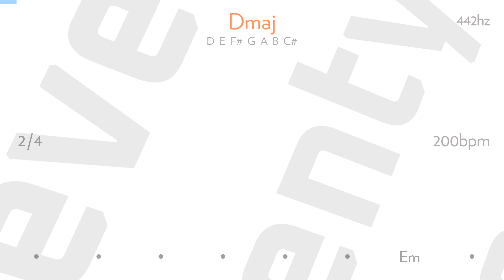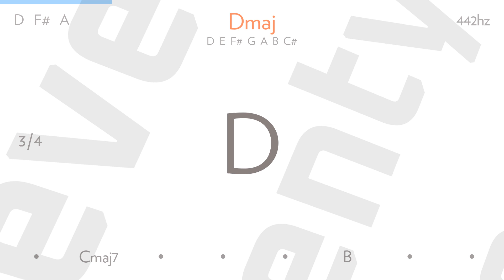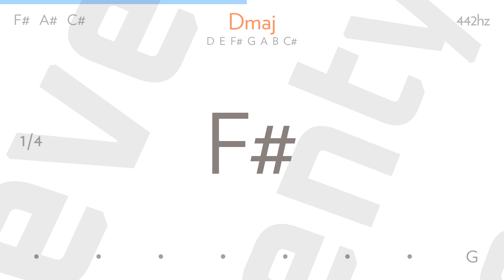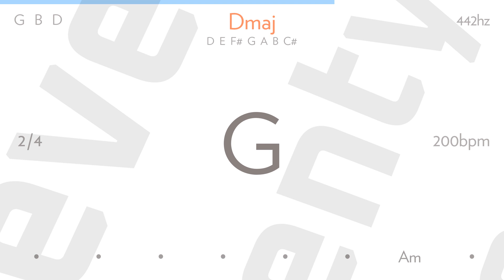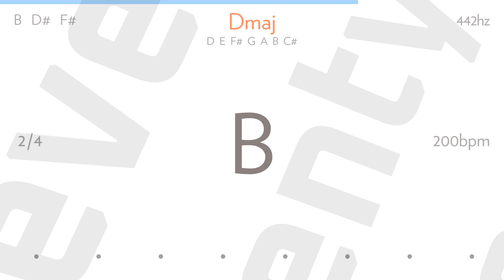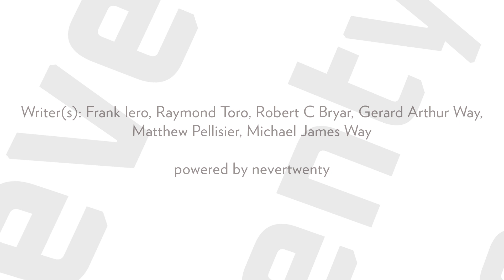honey, this mirror isn't big enough for the two of us by MY CHEMICAL ROMANCE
The amount of pills I'm taking
Counteracts the booze I'm drinking
And this vanity I'm breaking
Lets me live my life like this

And well, I find it hard to stay
With the words you say
Oh baby, let me in

Well, I'll choose the life I've taken
Never mind the friends I'm making
And the beauty that I'm faking
Let me live my life like this

And you can cry all you want to
I don't care how much
You invest yourself in me
We're not working out (we're not working out)

And you can't touch my brother
And you can't keep my friends
Yeah, we're not working out
And we're not working out
This time I mean it
Never mind the times I've seen it

Well, I hope I'm not mistaken
By the news I heard from waking
And it's hard to say I'm shaken
By the choices that I make

Well, I'll choose this life I've taken
And I get a little shaken
Because I live my life like this

I don't care how much you invest yourself in me

We're not working out
And you can't keep my brother
And you won't fuck my friends
Yeah, we're not working out, this time I mean it

Never again, never, never again
You can cry all you want to

Writer(s): Frank Iero, Raymond Toro, Robert C Bryar, Gerard Arthur Way, Matthew Pellisier, Michael James Way